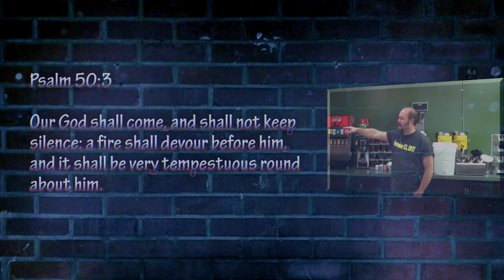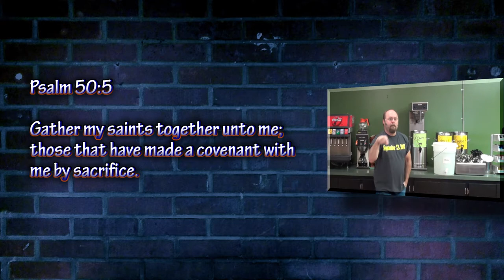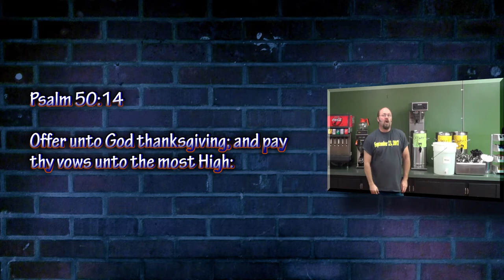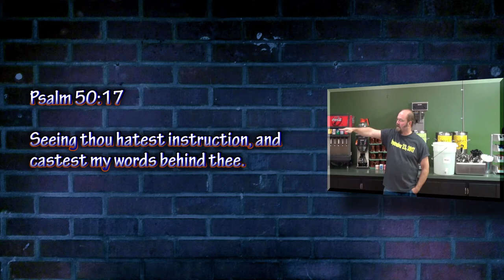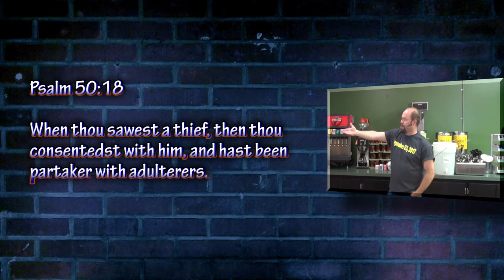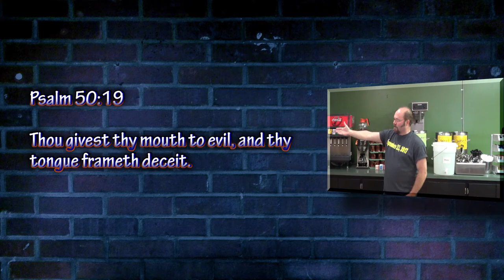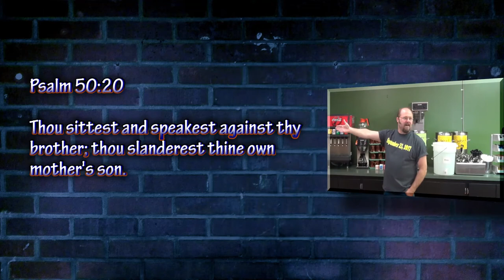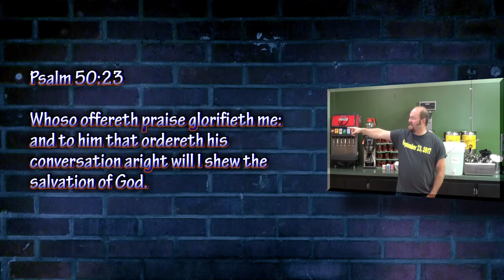Faultline - Psalm 50:3-5, 14-23